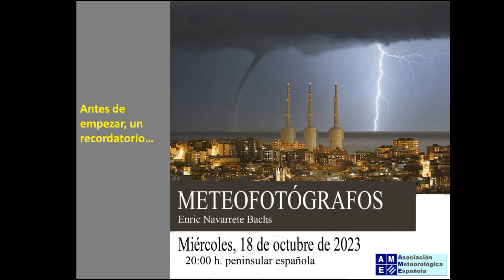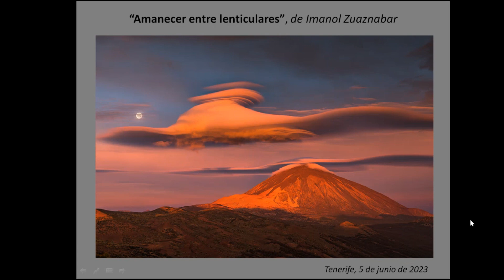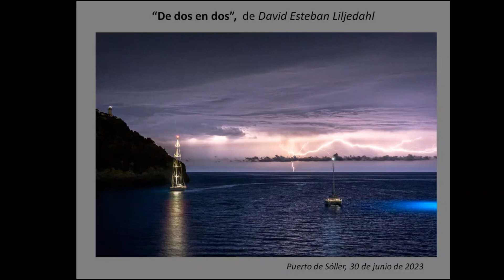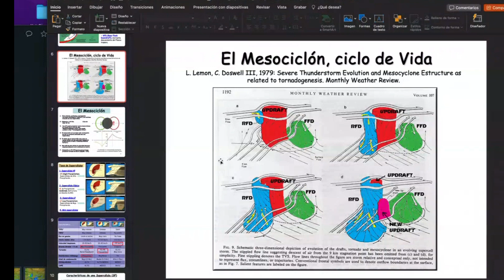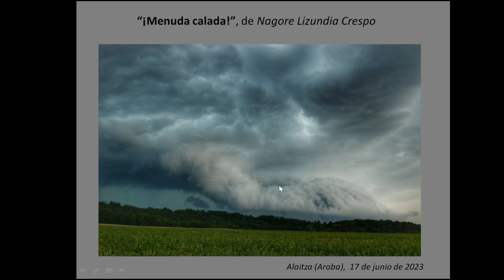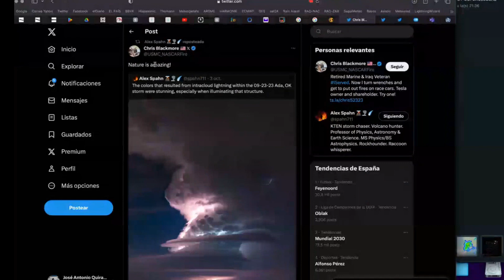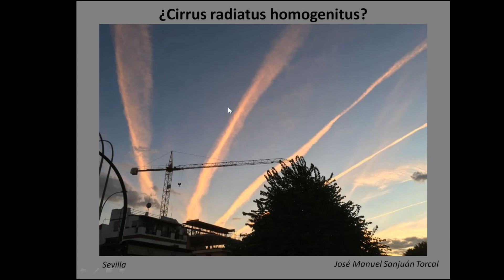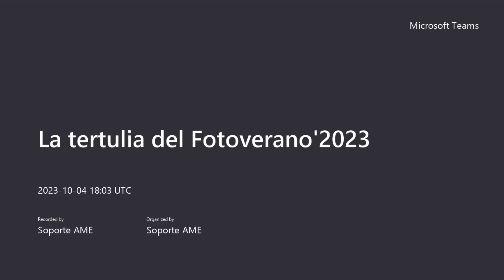La tertulia del Fotoverano'2023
La AME es una sociedad sin ánimo de lucro cuyos fines, orientados a la utilidad pública, se resumen en promover las buenas prácticas en el ámbito de la profesión meteorológica y fomentar la divulgación científica y la comunicación entre los profesionales y la sociedad.
# Conferencia Aula Francisco Morán